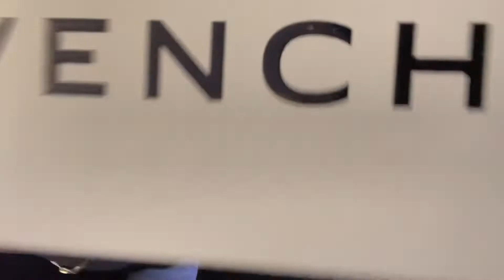UNBOXING GIVENCHY SLIDES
Time to Open